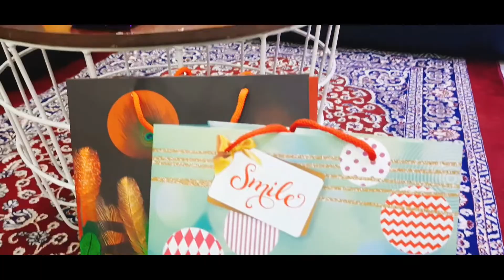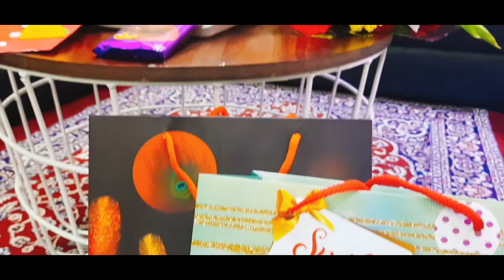#Happy birthday my Love,🥳💐🎂🎂🎂my dear hubby, I❤u/Birthday vlog 😍🥳🥳🥳🎂🎂🎂❤😘❤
*Happy birthday my dear hubby 😘❤💕🥳🥳🥳🥳🥳🌹🌹🌹🌹🌹🌹💐💐💐💐💐💐💐💐💐💐💐💐💐🎂🎂🎂🎂🎂🎂🎂🎂🎂🎂🎂
Birthday celebration 🤩🤩🤩
Cake 🎂🥮, dance💃🕺👯‍♀️,dance,
celebration 🤩🤩🤩🤩🤩🤩
watch my vlogs
Bhavna saini vlogs #